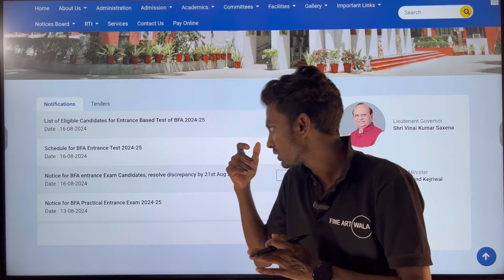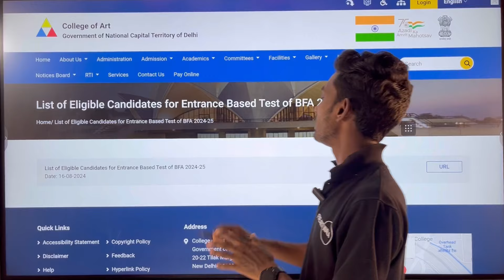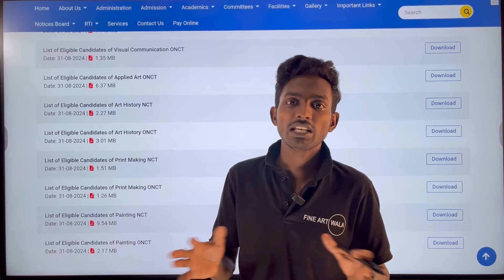College of art merit List out 2024 | How to download | सभी बच्चे परेशान क्यों हुआ ऐसा | Exam date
All India University BFA preparation for

Online  or offline classes also available

CUET Based Theory Test paper for Contact

FINE ART  (BFA  MFA) Preparation संबंधित सबसे पहले अपडेट आपके लिए सदैव मिलता रहेगा

FINE ART (BFA  MFA ) से सम्बंधित पूछताछ के लिए सम्पर्क कर सकते है

अगर आप 12th class मे है  या Art के प्रति interested है और आपका Art Drawing अच्छी है  आप एक Artist बनना चाहते है साथ ही  Art या Painting के लिए भी कोई course होता है एवं कला के बारे मे जानकारी के लिए इस channel को Subscribe कर ले

CUET exam preparations for Online or offline classes also available

BHU , DU , ALU, MGKVP, LU ,College of arts and craft, shantiniketan( west Bengal ) etc. University BFA Subject All information bfatps://youtu.be/OOFbzlf8n1o

CUET 2024 BFA The...

Bfa answer key

visual arts

what is BFA course

How to Drawing cuet 2024,

cuet,

what is cuet exam 2024, strategy for cuet 2024,

cuet exam,

cuet 2024,

cuet 2024 preparation,cucet ug 2024 preparation,cuet 2024 preparation batch,cuet 2024 preparation

classes,cuet 2024 preparation strategy,cuet 2024

preparation kaise kare, cuet 2024 prepration strategy,cuet

preparation,cuet 2024 paper pattern, cuet ug 2024,cuet preparation tips, cuet preparation 2024,cuet 2024 arts,cuet

nta cuet 2023 entrance exam

CUET 2024: Preparation, Books, Syllabus, Exam pattern |

How to Prepare for CUET?

CUET 2024 Preparation: How to start? Books, syllabus, Complete details CUET UG 2024, CUCET 2024 One Shot On Planning | CUET 2024 |